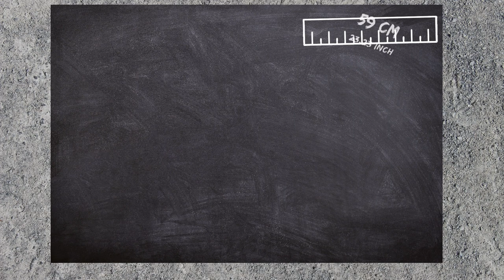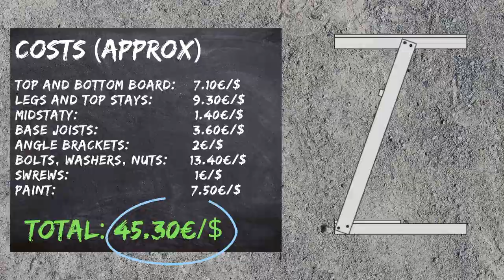How to build a trainer table - DIY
I show how to build a trainer table, DIY. Cheap, easy to build and stabil. The trainer table is needed for a good experience on the trainer, but not so easy to build? Until now. Watch this video for how to, technical drawing and price. The build demands no tools beyond the basic. Below you find a list of materials and dimentions. My trainer table was sized for my needs, and you should make measurements of your home conditions to fit in your trainer room.

Materials used:

Base:
2pcs 600mm 45x70mm pine joist (2pcs 23.62" 1.77x2.76")

Legs:
2pcs 1060mm 21x69mm planed pine joist (2pcs 41.73" 1.14x2,72")

Top (joists):
2pcs 590mm 21x69mm planed pine joist (2pcs 23.23" 1.14x2,72")

Boards:
Top: 1pc 11x590x700mm OSB board (1pc 0.43x23.23x27.56")
Bottom: 1pc 11x300x700mm OSB board (1pc 0.43x11.81x27.56")

Stay:
1pc 700mm 17x27mm planed pine joist (1pc 27.56" 0.67x1.06")

Metal brackets and bolts:
4pcs angle bracket 50x50mm (4pcs 1.97x1.97mm)
4pcs bolt M10 75mm (2.95")
4pcs bolt M10 50mm (1.97")
16pcs washer M10 10,5mm (0.41")(diameter of the hole)
8pcs nut M10
20pcs screw for top/bottom board, stay and angle brackets C4 4,5x50mm (0.18x1.97")
8pcs screws for stays (into the plained pine board) 3x25m (m 0.12x0.98")

Paint:
0,5L water based carpentry paint with lacquer (0.13 us gallon)

Kudus for Software:
Editing: iMovie
Graphics: Keynote

Chapters:
0:00 Intro
0:27 Plan
0:38 Technical drawing
1:05 Materials
1:44 Tools needed
2:19 Measurements
3:35 Cuts
5:24 Assembly drilling and bolting
9:29 Assembly bottom and top
12:02 Assembly stability features
13:35 Finalization
14:32 Paint
16:13 Budget
16:33 Pain cave set up
16:48 Lead out